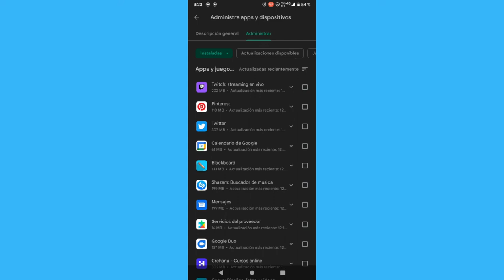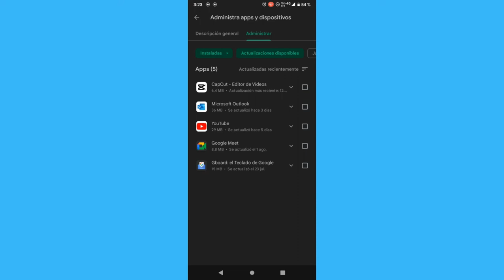Cómo obtener la nueva actualización de Snapchat en Android